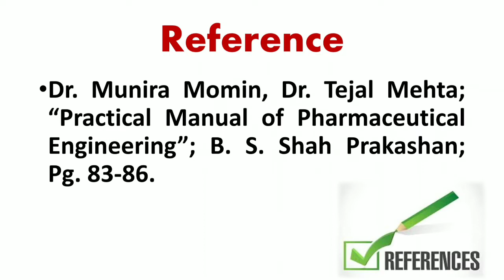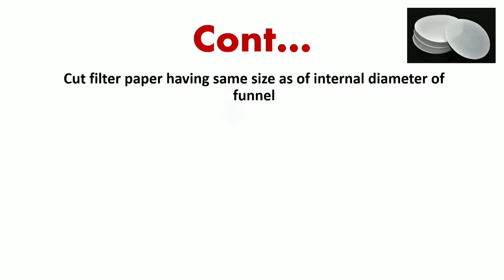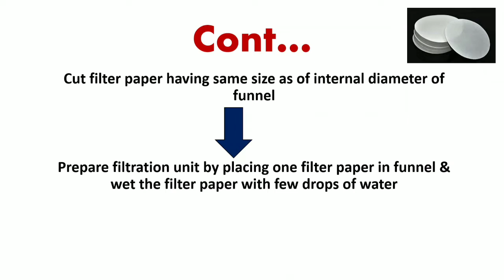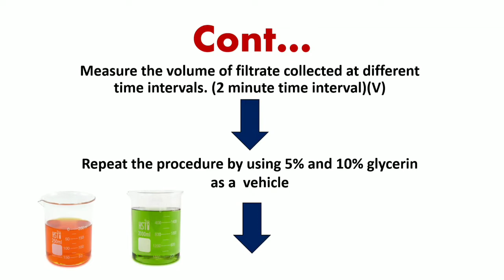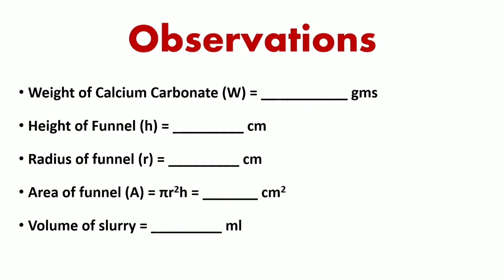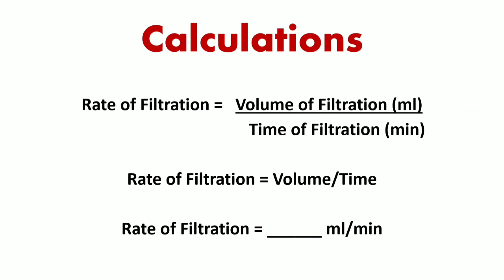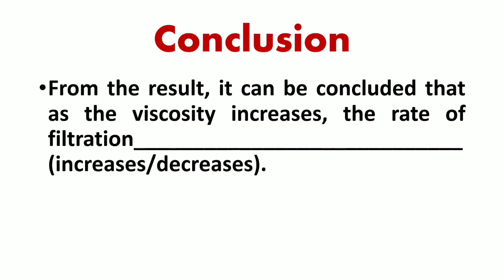Effect of Viscosity on Rate of Filtration Practical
Lets learn the Effect of Viscosity in Rate of Filtration through Practical!